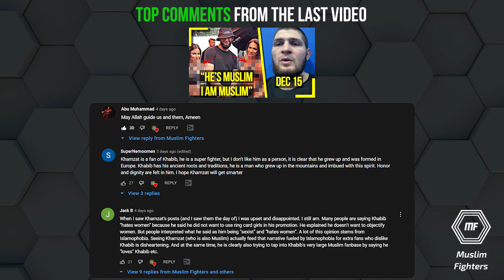"lost Respect For khabib And His Team" - Israel Adesanya's Coach, Javier mendez responds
Israel Adesanya's coach says Khabib Nurmagomedov talks shit about other fighters more than anybody, he is not being objective and later you will understand why.

Smesh MMA Channel, formerly known as
Muslim Fighters Channel.

a video by Muslim Fighters Channel.
An MMA channel covering news, information about Muslim MMA fighters Like Khabib nurmagomedov, Umar nurmagomedov, usman Nurmagomedov, Abubakar nurmagomedov, Islam makhachev, Zabit magomedsharipov, Khamzat Chimaev and many more in the UFC and other organisations.